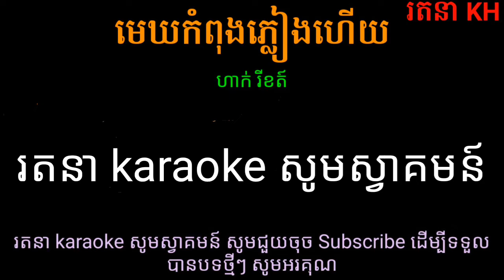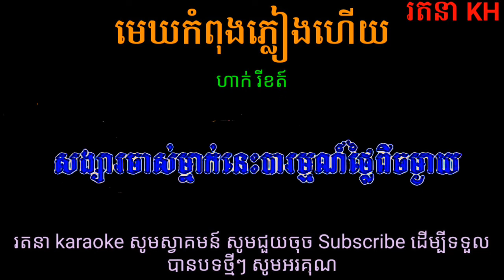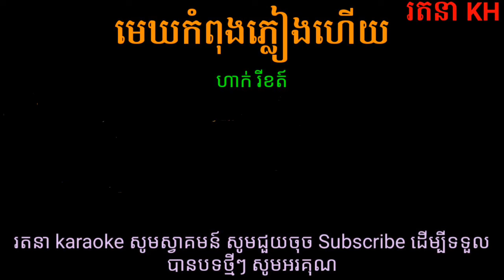មេឃកំពុងភ្លៀងហើយ ភ្លេងសុទ្ធ ហាក់រីខត៍ , mek kompong pleang hey plengsot,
នឹងចូលរួមគាំទ្រ channel រតនា Karaoke ខ្ញុំបាទ សូមទស្សនិកជនទាំងអស់មានសុខភាពល្អគ្រប់គ្នាៗ
Pleng Sot,karaoke,មេឃកំពុងភ្លៀងហើយ ភ្លេងសុទ្ធ karaoke,មេឃកំពុងភ្លៀងហើយ,មេឃកំពុងភ្លៀងហើយភ្លេង